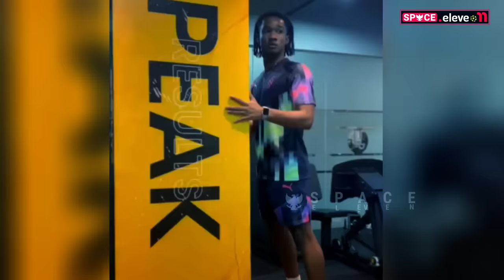🔴 KABAR BAIK! "YESSS" Malam2 Arbitrasi Marten Paes Finish~Qatar Remehkan Timnas~Pattynama Comeback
RANGKUMAN TERBARU INFORMASI SEPAK BOLA INDONESIA TERUPDATE VERSI SPACE ELEVEN - Berita Bola Kamis 10 April 2024:

timnas indonesia u23 terus di geber?
jesus casas soroti pemain eredivisie timnas?
pelatih timnas qatar dan australia komentari skuad garuda?
naturalisasi marteen paes di atasi?
shayne pattynama come back?
AFC soroti skuad coach shin tae yong di qatar?
nama ronaldo kwateh kembali menggema?

Gambar & vidio hanyalah ilustrasi.